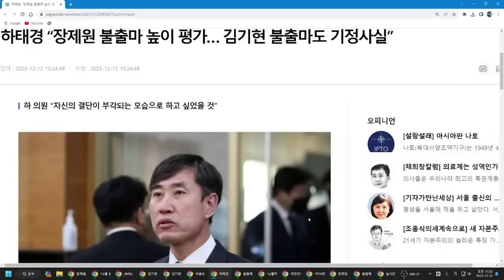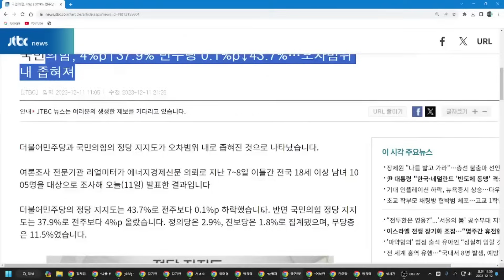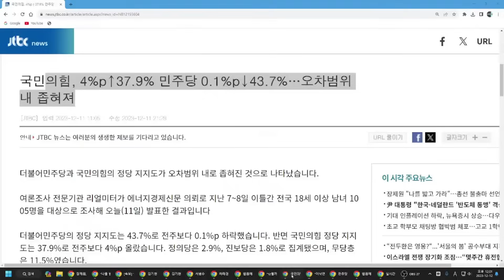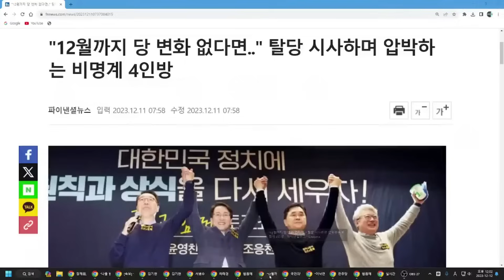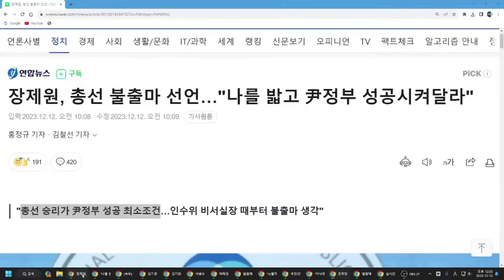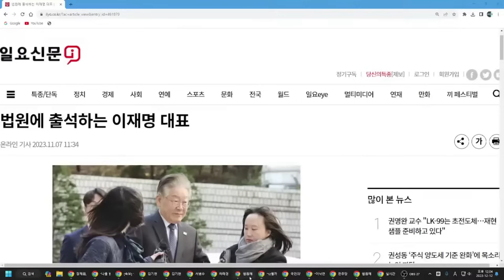이낙연 신당, 총선에서 이재명 붕괴시키는 이유!!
이재명 머리 위로 떨어진 장제원 핵폭탄!